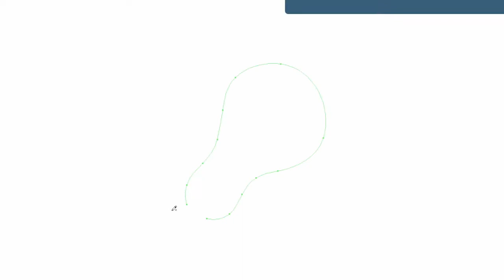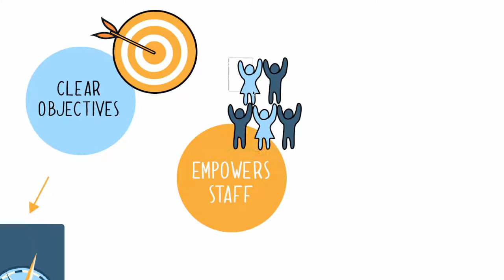Denis Coleman of Work Compass Animated Conversation HD